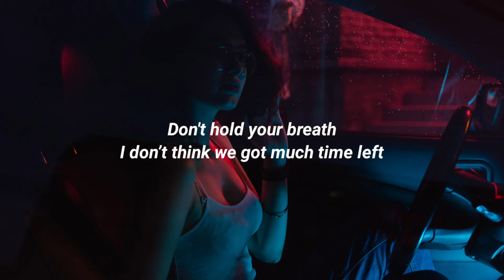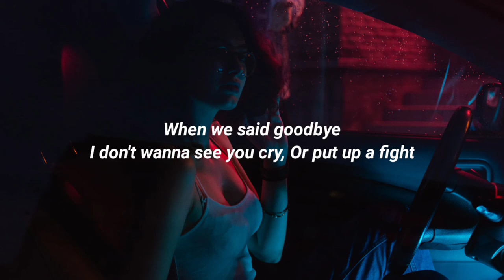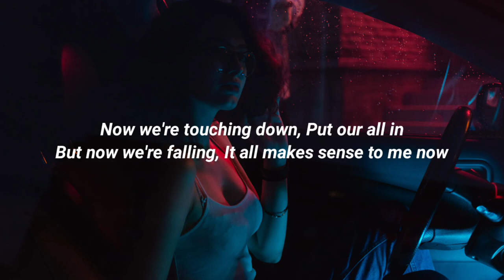James TW - Hopeless Romantics (Lyrics)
Lyrics:

I don’t think we got much time left
We tried our best
Maybe now we lay this to rest
The hope we had
Has fallen through our hands like sand
Do you ever think we had a chance
Now I see it when I’m looking back

We were hopeless romantics
How did this happen
Baby our love was beautiful now it’s tragic
But I can’t imagine
Falling in love with anybody else

I wanna feel your skin touching mine
I don’t wanna see you cry or put up a fight
Is you remember all the times we had
Hope the memories they make you laugh
And you see it when you’re looking back

Falling in love with anybody else, anybody else

We put our all in
But now we’ve fallen
We didn’t know when to call it
now we’re touching down

It makes sense to me now

You falling in love with anybody else